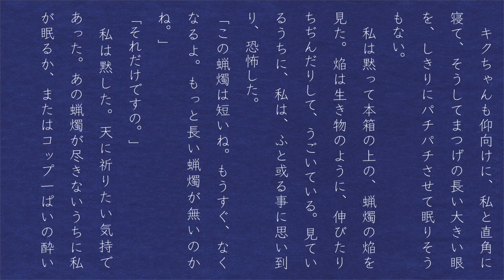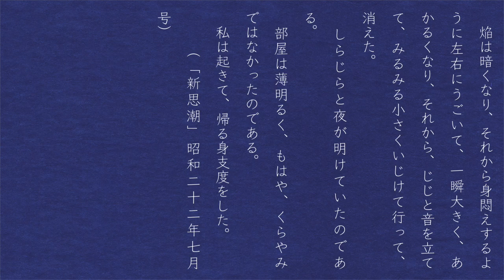[朗読] 朝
「朝」太宰治

朗読 RiZ☆Rie

底本：「グッド・バイ」新潮文庫、新潮社
　　　1972（昭和47）年7月30日発行
　　　1989（平成1）年3月20日37刷改版
　　　1999（平成11）年6月10日56刷

*:..｡o○☆○o。..:*ﾟ*:..｡o○☆○o。..:*:..｡o○☆○o。..:*ﾟ*:..｡o○☆○o。..:*

福岡で活動中ポップスユニットRiZ

MP3販売サイト「mucome」にて楽曲販売中！